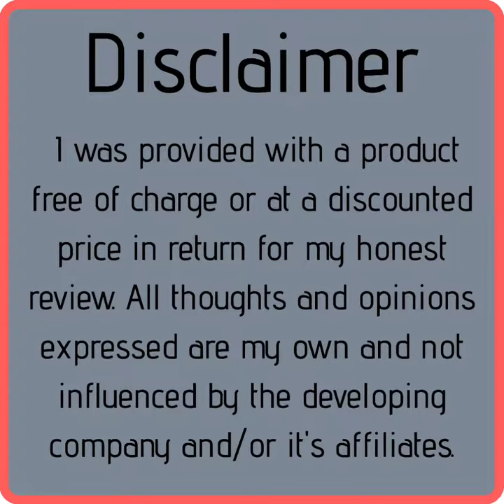EXPLORER'S CHOICE Big Slime Kit Review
Review of the Big Slime Kit from EXPLORER'S CHOICE

This slime kit literally has it ALL! 24 containers of slime, fun things to add into the slime, and tools to play with the slime! This kit is hours of fun for any kid!

Musician: InShot